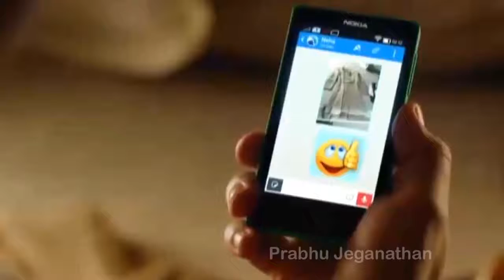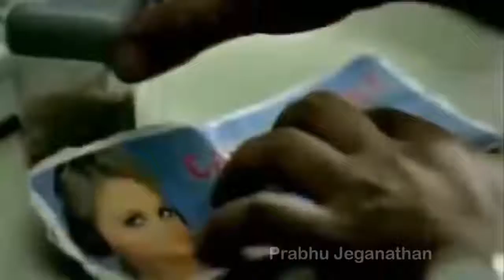15+INDIAN TV FUNNY ADS/MIAN SHAHROZ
INDIAN TV FUNNY ADS.